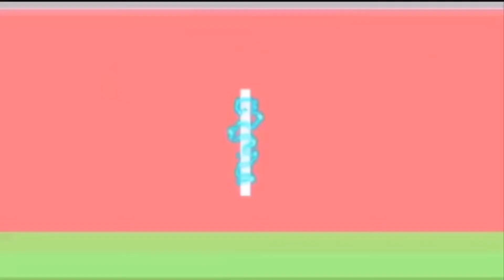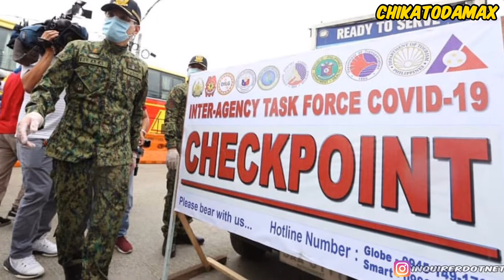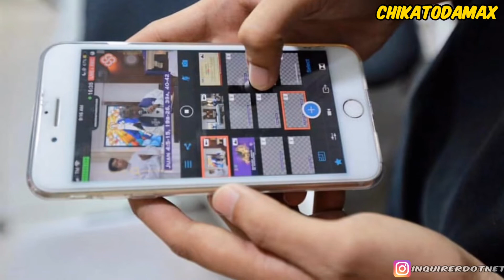LOCKDOWN SA PILIPINAS || MGA KAGANAPAN SA IBAT IBANG LUGAR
Ang lockdown at community quarantine ay magtatagal ng halos isang buwan